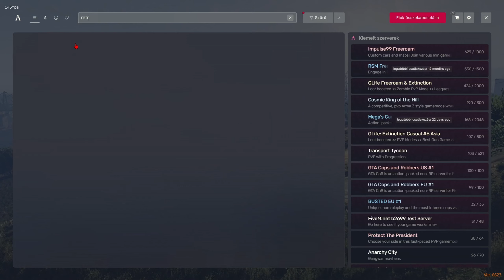Gta 5 Non RP! Magyar szerver 88. rész. Balhés szerverek...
Köszönjük a figyelmet és a sok Like-ot, feliratkozásokat nektek!
Ha még nem tettétek csatlakozzatok a Discord szerverünkre is, illetve nézzétek meg a Merch webshop-unkat is! Ha még nem tettétek nézzetek rá a TikTok oldalunkra is!!